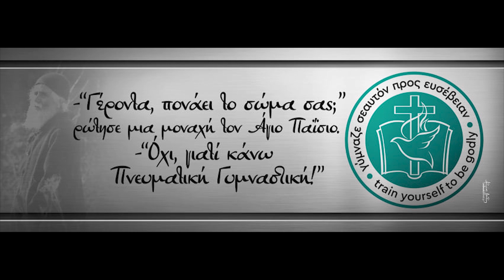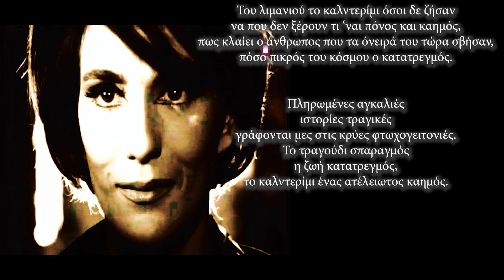'Ενας άγιος στα κόκκινα φανάρια - Personal Spitritual Training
Σε αυτό το βίντεο αναφερόμαστε στον αξιοθαύμαστο βίο του αγίου Βιταλίου, ο οποίος περιφρόνησε την γνώμη του κόσμου για να σώσει πλανεμένες ψυχές.
Η στάση του αυτή μας διδάσκει, ότι δεν πρέπει να κρίνουμε πότε και κανένα.

*Αφιερωμένο στις πόρνες που θα μπουν πριν από εμάς, σύμφωνα με τον λόγο του Κυρίου, στην Βασιλεία των Ουρανών.